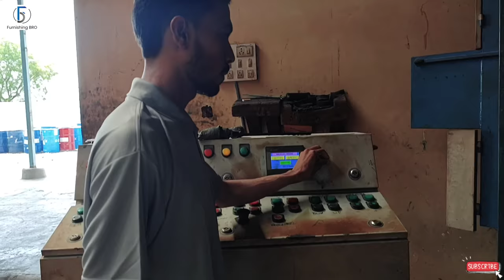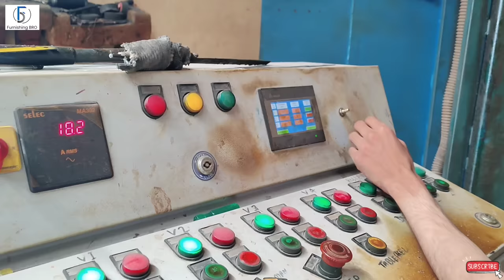How Foam is Made In a Factory? PU Foam, HR foam & Memory Foam कैसे बनता है?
U. V Industries,
Padadhari - Neknam Main Road, Vi. Neknam, Ta. Tankara, Di. Morbi - 363641

How Foam Made In a Factory? PU Foam, HR foam & Memory Foam कैसे बनता है?

Polyurethane foam is used primarily for bedding and furniture stuffing.

Isocyanates and Polyols

We have two foundational chemicals involved in the foaming of PU. Isocyanates and Polyols contain multiple hydroxyl.

In the foaming, the two most common isocyanates are TDI (for flexible and semi-rigid foaming) and MDI (for rigid foaming).
TDI + polyol has made polyurethane polymer, which now can be expanded to make foam. To do that, we add water. Isocyanate is highly reactive, and produces two things with water: urea linkages/urethane, and carbon dioxide (CO2) gas.

Blowing the Foam
The CO2 is considered primary blowing agent. As a gas, it blows little air pockets into the PU to form the foam. Just like blowing soap bubbles though, there is a point when the liquid casing cannot withstand the pressure of the air inside and bursts.
To successfully make material foam, the polyurethane must gel into shape once air has been blown to it. It’s harder than it sounds, and it’s also why foam technicians can make or break your factory production. The art of foam-making revolves around this sensitive balance between expansion, or blowing, and gelling.
Once they’re formed inside the polyurethane, we’re going to call the air bubbles cells. If the foam expands and gels before any air bubbles burst, you get closed-cell foams, which are semi-rigid (not truly rigid like foam made of MDI) since the material doesn’t bend as easily. To go back to our ladder metaphor, closed-cell foams are like wood ladders, whereas open-cell foams are like rope ladders. If some or all cell walls are allowed to rupture before gellation, you get a much more flexible material that bends, twists, and even breaks easier.
what is polyurethane foam? Basically: TDI, polyol, water, polymer, open versus closed-cell.
Additives.
see PU foaming additives by function. One of the most important additives is the catalyst, which can affect the basic reactions in several ways. It can speed the expansion, speed the gelling, cool the reaction (so you have less of a fire hazard on your hands), etc. There are also curing agents, which include chain-extenders and cross-linking agents. Chain-extenders, like their name suggests, extend polymer chains, which increases material flexibility. Cross-linking agents promote and strengthen cross-linkages, increasing structural integrity for more rigid foams.
Think of surfactants like emulsifiers. Oil and water on their own do not mix, but once you add some dish soap, they can be emulsified into a uniform mixture. Surfactants work like the soap. A more uniform mixture means a smoother reaction, and you get more even cell sizes, steadier reaction speeds, and finer control between gellation and foam collapse.
(The reason they’re called surfactants is because they reduce the surface, or interface tensions between two compounds. As in, the oil doesn’t just sit neatly on top of the water surfactants blend that interfacing surface between them.)

PU Foaming Chemistry oil
Remember that CO2 gas from the reaction with water acts as a blowing agent? other blowing agents may also be used or added. The main inconvenience of water blowing is the high temperature of the reaction, making PU foaming a fire hazard. Physical blowing agents (additives that physically encourage the expansion of cells instead of that initial CO2, which is chemically blown) reduce that fire hazard.

A similar additives is fillers. They come as particles or fibers. Particulate fillers can reduce flammability and add weight to foam (good for cushioning foams). Fibrous fillers reinforce cell structure. All fillers function to 1) add physical properties like tensile or compressive strength to foam, and 2) save on costs by reducing the amount of liquid chemicals used per batch.

The main ingredients are.
Isocyanate: TDI
Polyol: polyol
Blowing Agents: water, methylene-chloride (MC)
Catalysts: amine, tin
Surfactant: silicone

Now we understand what each element does during the foaming process. TDI + polyol begins the creation of polyurethane. A mixing head first injects small amounts of air into the liquid mix to kickstart the foaming process. TDI + water chemically produces the CO2 gas that blows the liquid into foam. In addition, we add MC so that less water is used in the initial reaction and the overall reaction temperature is lower, all while cell expansion is retained.

Meanwhile, the amine additive is doing multi-purpose catalysis (speeding the reaction) and tin provides a stable gelling catalyst, increasing foam structural elasticity. Silicone smooths and steadies the entire blowing process, maintaining cell structure evenness until gellation occurs.